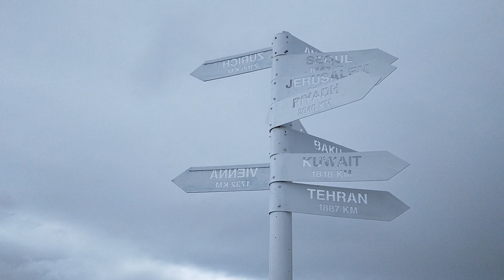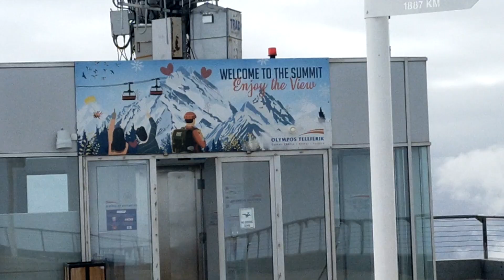Olimpos Tahtalı Teleferik Antalya Türkiye 🇹🇷